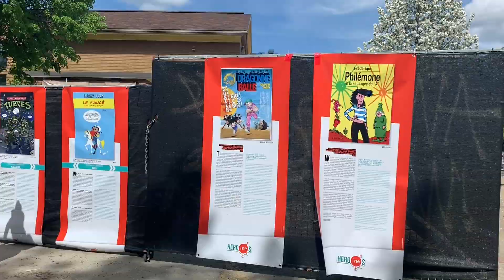Vlog 4 | La Fontaine Park | Montreal Summer